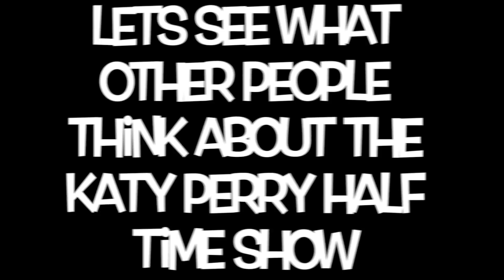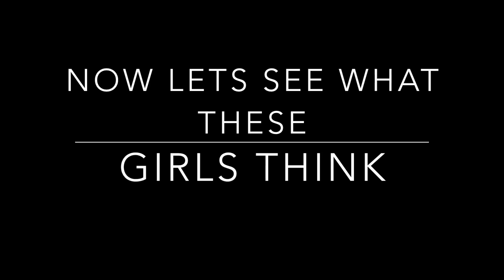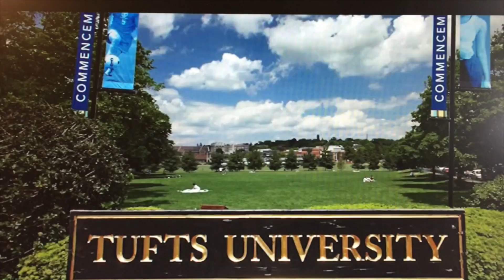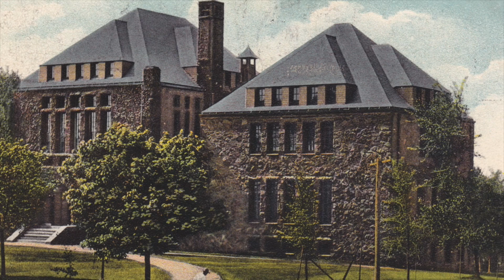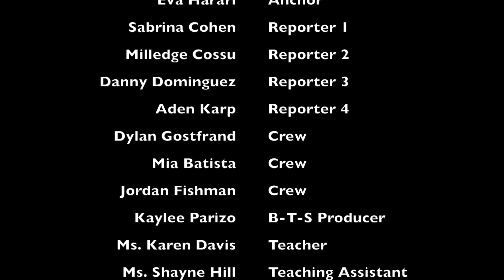SpartanTV Miami Show #7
The MCDS Middle School Broadcasters take a look at the surprise ending at this year's Super Bowl, Katy Perry, Xbox versus PlayStation and a college profile on Tufts University. Eva Harari is in the anchor seat with reports by Aden Karp, Milledge Cossu, Sabrina Cohen and Danny Dominguez.